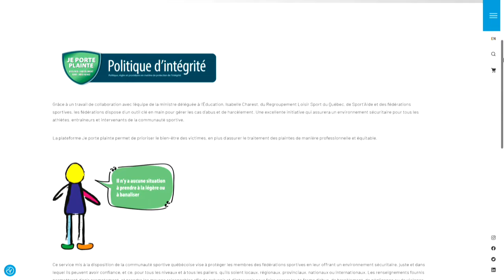Abus dans le sport: un projet de loi bien accueilli dans le milieu sportif: reportage